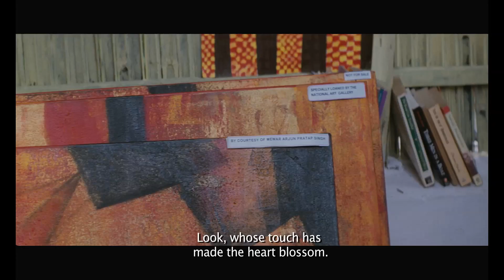Akou Ebar - RAAG | Adil Hussain | Zerifa Wahid | Rajni B | Kenny B | Kopil Bora | Anindita P | Diksu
This beautiful track is from the feature film, Raag, written and directed by Rajni Basumatary, produced by Assam State (Finance & Development) Corporation in association with Manna Films. The film features some fine actors, including Adil Hussain, Zerifa Wahid, Kopil Bora and Kenny Basumatary.

Singer: Dikshu and Anindita Paul
Lyricist: Rajdweep

The film is shot by Ajayan Vincent and edited by Rupam Kalita.